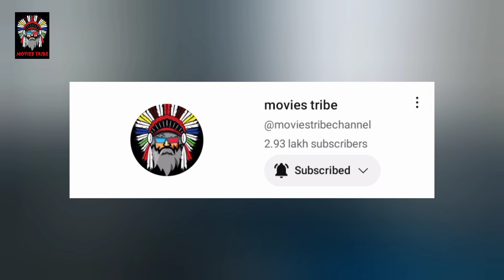Chinese Movie Dubbed In Hindi|Korean movie dubbed in hindi|Movie Explained In Hindi/Urdu|MoviesTribe